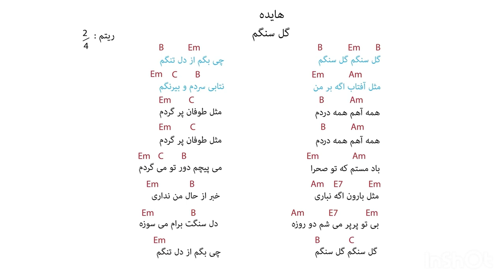آموزش گل سنگم هایده ریتم و آکورد